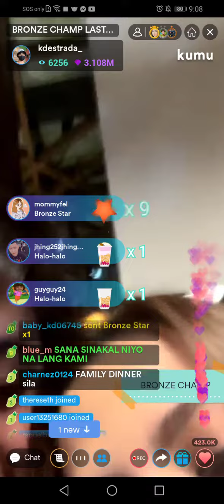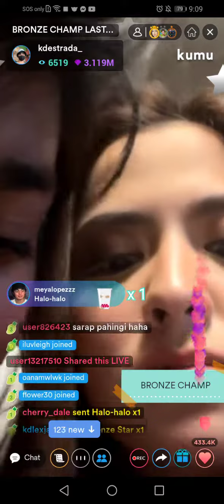KDLEX, KD ESTRADA and ALEXA ILACAD nkikipag away sa basher's sa kumu live 😍😍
@AlexaIlacad @kdestrada6637 super kilig po kayo panuorin😍😍